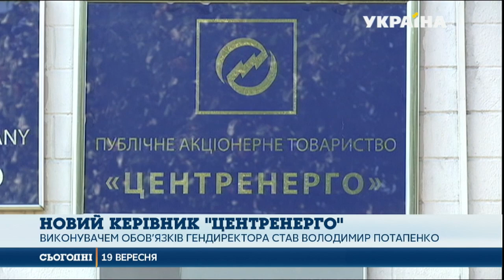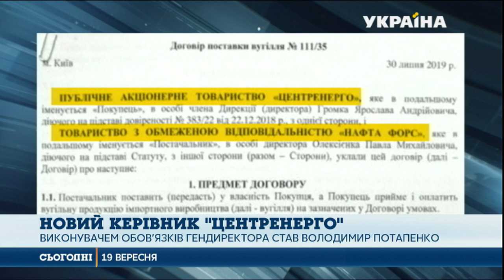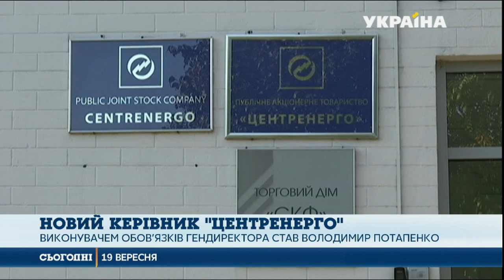Новий керівник «Центренерго» викликав обурення експертного середовища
Виконувачем обов’язків гендиректора став Володимир Потапенко. Фактично він очолює одну з найбільших енергогенеруючих компаній в Україні з червня.